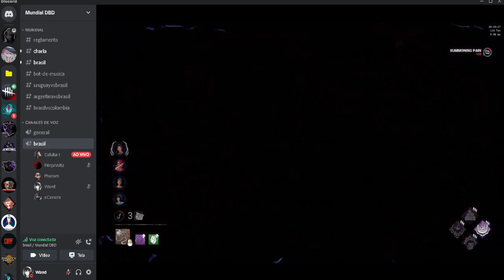MUNDIAL DE DBD | Brasil VS Uruguai | FASE DE GRUPO - DEAD BY DAYLIGHT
Fase de grupo - Terceiro jogo do Brasil no campeonato.

💻 Processador AMD Ryzen 7 5800H 3.20 GHz
💻 Placa de Vídeo NVIDIA RTX 3050 4 GB
💻 Memória RAM 16GB (2x8GB), DDR4

00:00 Partida 1 VS Pinhead
09:36 Partida 2 (Cafulio de Pinhead)
20:08 Partida 3 (Phenom de Huntress)
29:29 Partida 4 VS Huntress